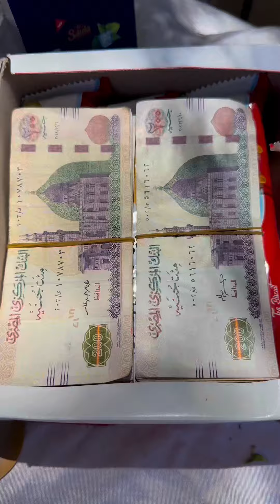بيسرقوه علشان اعمي